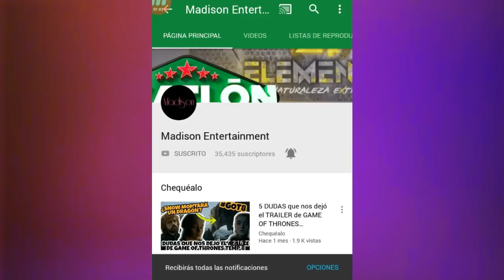BETTY EN NEW YORK AVANCE (CAPITULO 97) |ARMANDO persigue a BETTY ¿CAPÍTULO HASTA EL VIERNES?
VER BETTY EN NEW YORK EN VIVO
BETTY EN NEW YORK CAPITULOS

Betty en NY Capítulo 97
Betty en NY Avances del episodio 97
Avances Betty en NY primera temporada
en este vídeo encontrarás una breve opinión y los avances hablado de esta telenovela.
LO PROXIMO, AVANCE NARRADO DEL CAPÍTULO 97 DE BETTY EN NY, MIERCOLES 26 DE JUNIO
avances BETTY EN NY, primera temporada, betty en ny, resumen, narrado, avance, novelamexicana, sinmiedoalaverdad, mimaridotienemasfamilia, curiosidades,
opinion, comentario, novela, mexicana, loqueveremos, proximo, capitulo, Betty en NY, completo, lo que veras próximo, betty, MIÉRCOLES televisa, serie,
lo mas visto hoy, avance completo de la PRIMERA temporada de Betty en NY.
erick elías, sylvia sáenz, héctor suarez, capítulo completo, capitulos completos, capítulo 97, alma delfina, sabrina seara, mauricio garza, gloria peralta., comedia,
romance, aaron diaz, saul lizaso, aaron díaz, césar bono, saúl lizaso, rodolfo salas, avance, resumen, narrado, del, capitulo, 97, de, betty, en, new, york, MIERCOLES,
26, JUNIO, telemundo, betty en ny, betty en new yorK, capitulos, avances, beatriz, armando, ricardo, marcela, el peloton, capitulo 97 de betty en ny,
avance del capitulo siguiente de betty en ny, MIERCOLES betty en ny, betty la fea, mexicanas, buenas, 26 DE JUNIO betty en ny, avance del 26 DE JUNIO,
resumen del capitulo 97 de betty en ny, BETTY DESCUBRE TODA LA VERDAD EN EL CAPITULO 97 DE BETTY EN NEW YORK, MIERCOLES 26 DE JUNIO, TELEMUNDO,
Betty en ny capítulo 97 MIERCOLES 26 DE JUNIO del 2019,betty en new york - capitulo 97 parte 1

Betty en New York | Capitulo 91 | PARTE 6/6 | HD
Betty en New York | Capitulo 91 | PARTE 5/6 | HD
Betty en New York | Capitulo 91 | PARTE 4/6 | HD
Betty en New York | Capitulo 91 | PARTE 3/6 | HD
Betty en New York | Capitulo 91 | PARTE 2/6 | HD
Betty en New York | Capitulo 91 | PARTE 1/6 | HD

Betty en New York | Capitulo 92 | PARTE 6/6 | HD
Betty en New York | Capitulo 92 | PARTE 5/6 | HD
Betty en New York | Capitulo 92 | PARTE 4/6 | HD
Betty en New York | Capitulo 92 | PARTE 3/6 | HD
Betty en New York | Capitulo 92 | PARTE 2/6 | HD
Betty en New York | Capitulo 92 | PARTE 1/6 | HD

Betty en New York | Capitulo 93 | PARTE 6/6 | HD
Betty en New York | Capitulo 93 | PARTE 5/6 | HD
Betty en New York | Capitulo 93 | PARTE 4/6 | HD
Betty en New York | Capitulo 93 | PARTE 3/6 | HD
Betty en New York | Capitulo 93 | PARTE 2/6 | HD
Betty en New York | Capitulo 93 | PARTE 1/6 | HD

Betty en New York | Capitulo 94 | PARTE 6/6 | HD
Betty en New York | Capitulo 94 | PARTE 5/6 | HD
Betty en New York | Capitulo 94 | PARTE 4/6 | HD
Betty en New York | Capitulo 94 | PARTE 3/6 | HD
Betty en New York | Capitulo 94 | PARTE 2/6 | HD
Betty en New York | Capitulo 94 | PARTE 1/6 | HD

Betty en New York | Capitulo 95 | PARTE 6/6 | HD
Betty en New York | Capitulo 95 | PARTE 5/6 | HD
Betty en New York | Capitulo 95 | PARTE 4/6 | HD
Betty en New York | Capitulo 95 | PARTE 3/6 | HD
Betty en New York | Capitulo 95 | PARTE 2/6 | HD
Betty en New York | Capitulo 95 | PARTE 1/6 | HD

Betty en New York | Capitulo 96 | PARTE 6/6 | HD
Betty en New York | Capitulo 96 | PARTE 5/6 | HD
Betty en New York | Capitulo 96 | PARTE 4/6 | HD
Betty en New York | Capitulo 96 | PARTE 3/6 | HD
Betty en New York | Capitulo 96 | PARTE 2/6 | HD
Betty en New York | Capitulo 96 | PARTE 1/6 | HD

Betty en New York | Capitulo 97 | PARTE 6/6 | HD
Betty en New York | Capitulo 97 | PARTE 5/6 | HD
Betty en New York | Capitulo 97 | PARTE 4/6 | HD
Betty en New York | Capitulo 97 | PARTE 3/6 | HD
Betty en New York | Capitulo 97 | PARTE 2/6 | HD
Betty en New York | Capitulo 97 | PARTE 1/6 | HD

Betty en New York | Capitulo 98 | PARTE 6/6 | HD
Betty en New York | Capitulo 98 | PARTE 5/6 | HD
Betty en New York | Capitulo 98 | PARTE 4/6 | HD
Betty en New York | Capitulo 98 | PARTE 3/6 | HD
Betty en New York | Capitulo 98 | PARTE 2/6 | HD
Betty en New York | Capitulo 98 | PARTE 1/6 | HD